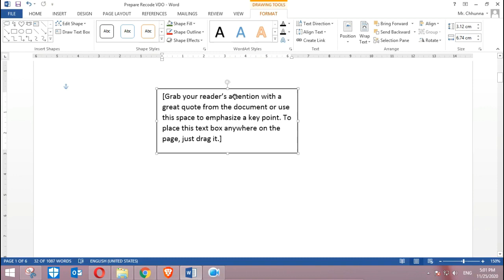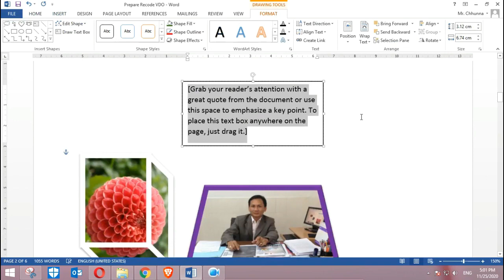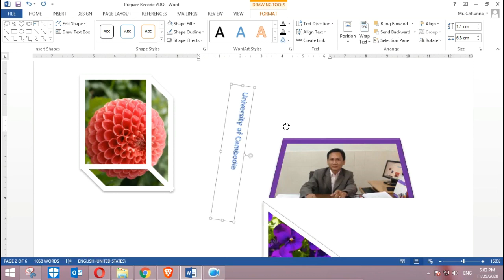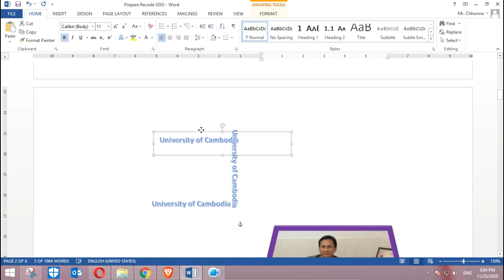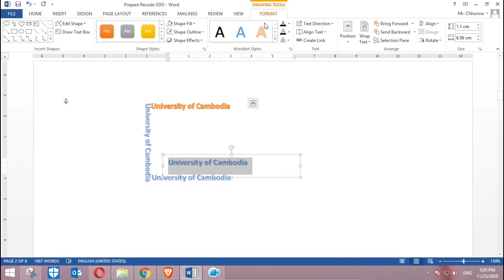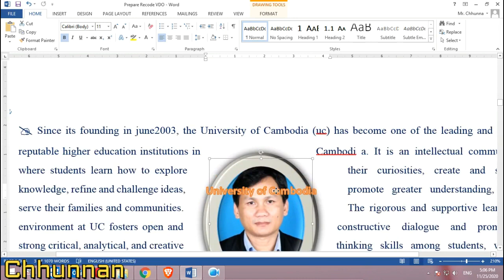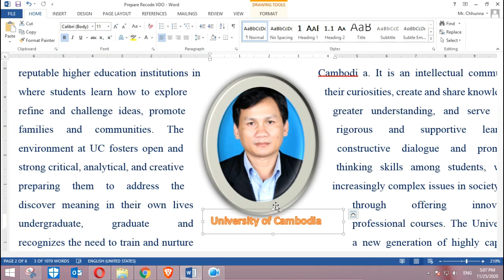Lesson 15: Text Boxes